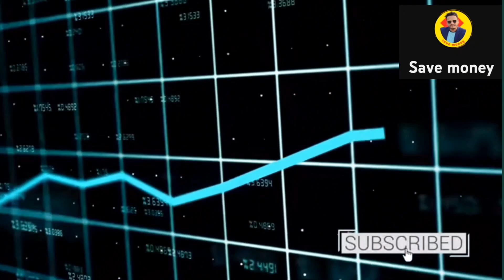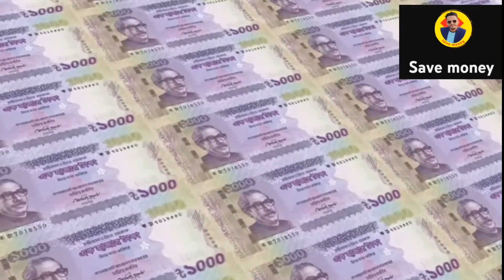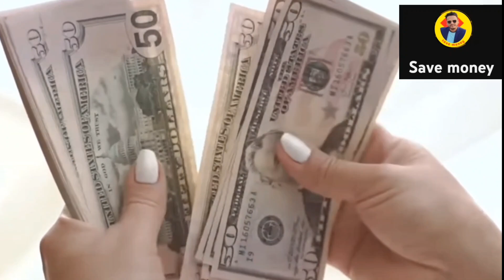অগ্রণী ব্যাংকে ১০ লক্ষ টাকায় কত টাকা লাভ দিচ্ছে? Agrani Bank Fixed Deposit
kewyard search
অগ্রণী ব্যাংক

SM Shafiq